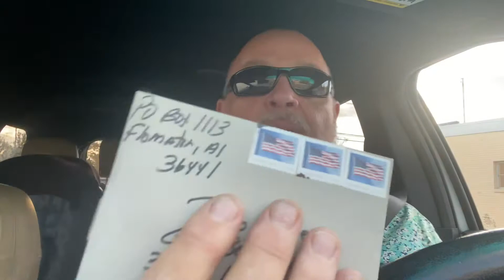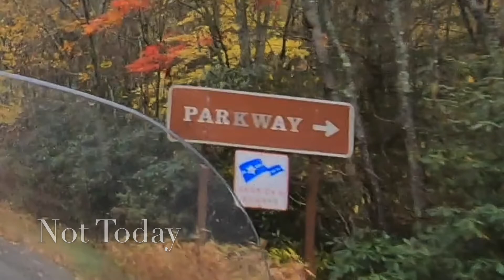Harley Davidson Ride To Maggie Valley and A Poker Chip Past Due.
Send me one of your H-D poker chips and I will send one from Pensacola Harley back to you.

Be sure to include your YouTube handle.

Preacher Man
Flomaton, AL 36441